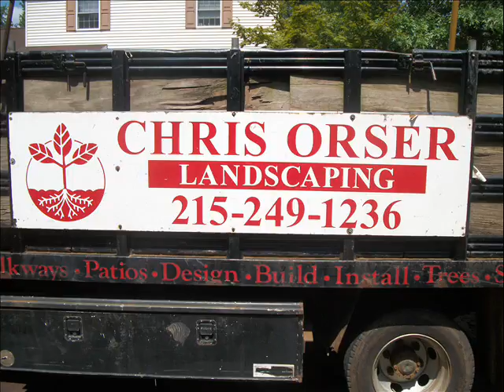All Sizes of Patios.Solebury Township: Bucks County, PA: orserlandscaping.com